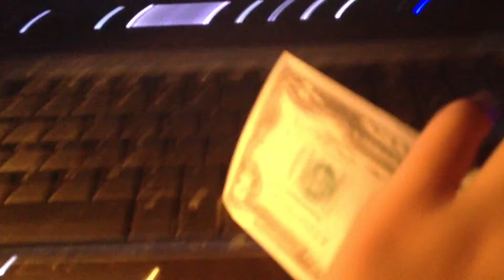Set up vid